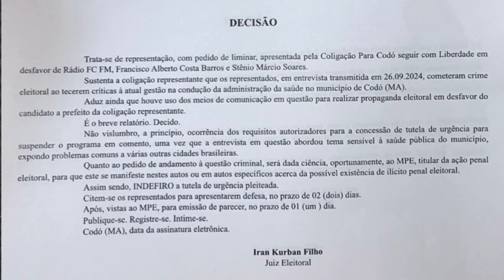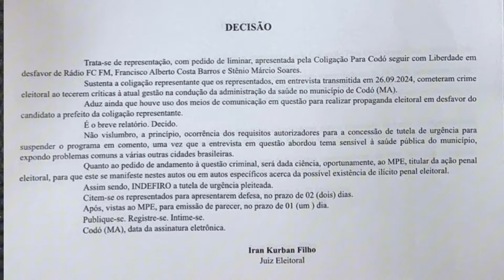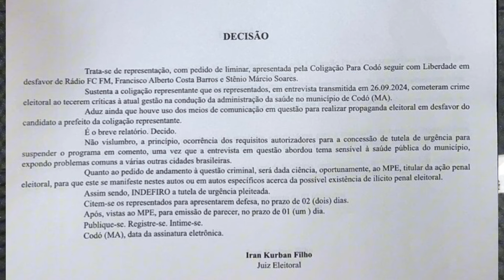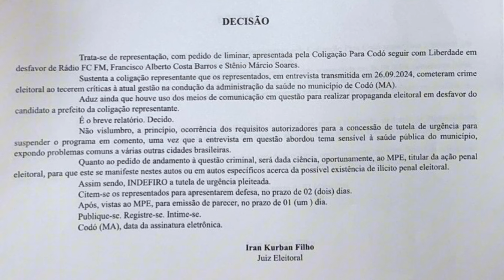CASO FCFM - JUIZ NEGA SUSPENSÃO DO PROGRAMA DE ALBERTO BARROS